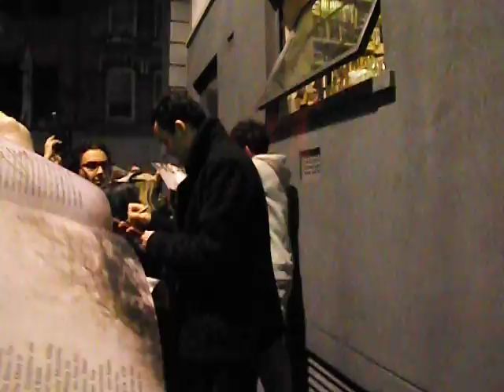Colin Morgan and Daniel Mays at the Harold Pinter Theatre Stage Door